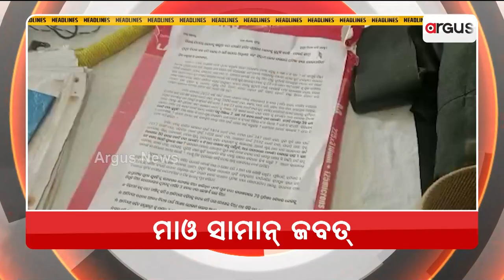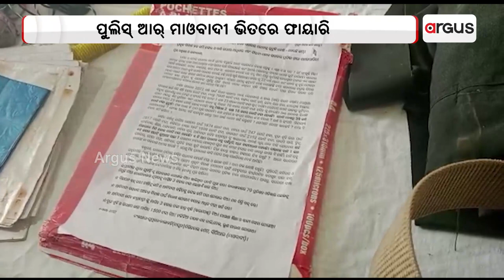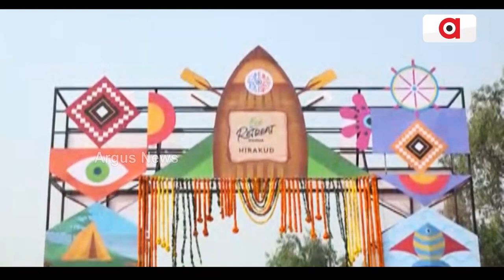Nuakhai Express | 10 Dec 2022 | Argus News